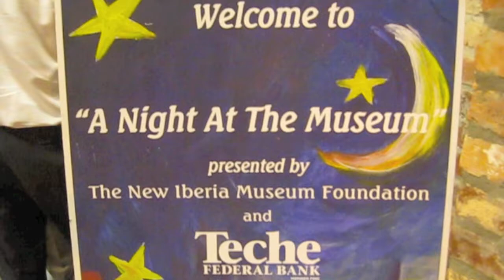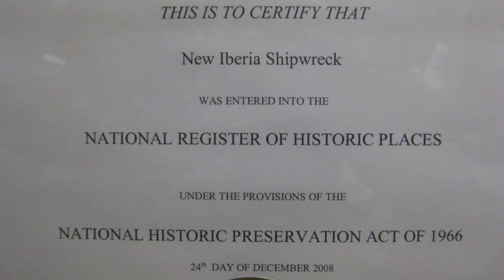Bayou Teche Museum New Iberia, LA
Bayou Teche Museum Fundraiser "A Night at the Museum".